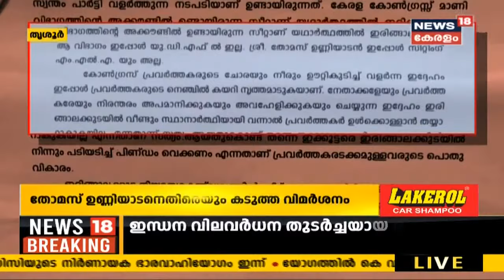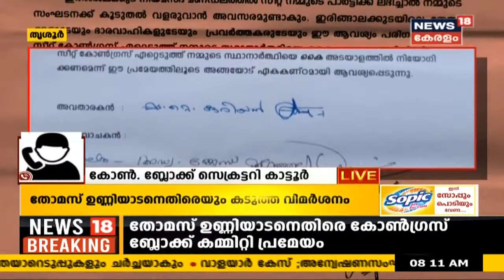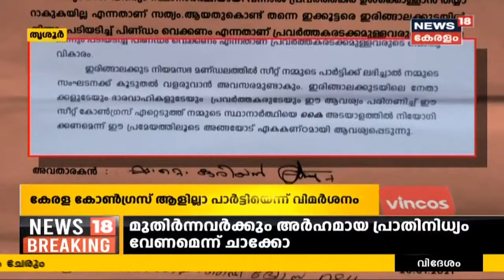Malayalam News @ 8AM: നിയമസഭാ തെരഞ്ഞെടുപ്പിന്റെ നിർണ്ണായക ചർച്ചകളിലേക്ക് കടന്ന് കോൺഗ്രസ് | 23rd Jan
നിയമസഭാ തെരഞ്ഞെടുപ്പിനുള്ള ചർച്ചകളുമായി കോൺഗ്രസ് നേതാക്കൾ ഒരുങ്ങുകയാണ്. ചർച്ചകൾക്ക് നേതൃത്വം നൽകാൻ രാജസ്ഥാൻ മുഖ്യമന്ത്രി അശോക് ഗെഹ്‌ലോട്ടും സംഘവും ഇന്നലെ കേരളത്തിൽ എത്തിയിരുന്നു.
സംഘം അൽപസമയത്തിനകം ചർച്ചകൾക്ക് കെപിസിസി ആസ്ഥാനത്ത് എത്തിച്ചേരും. ചർച്ചകൾക്കായി കെ വി തോമസും തിരുവനന്തപുരത്ത് എത്തും.